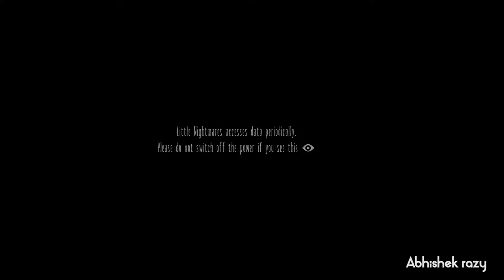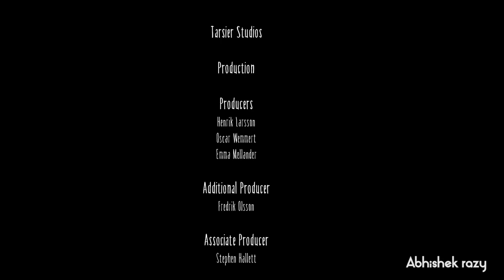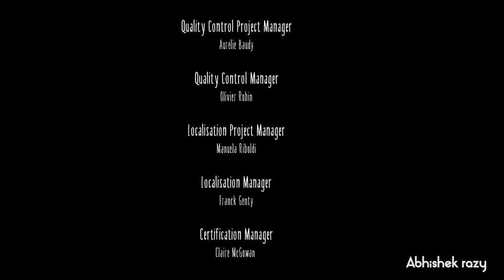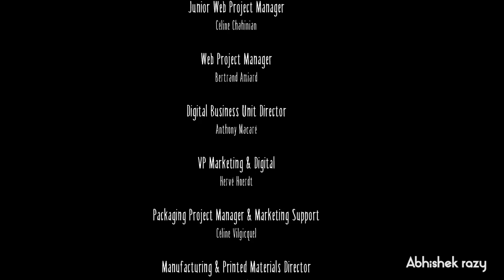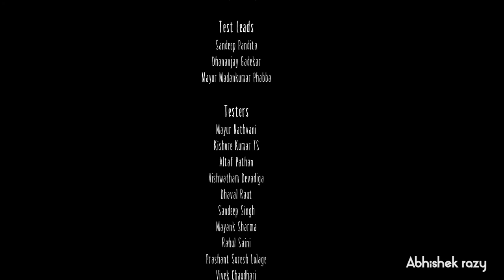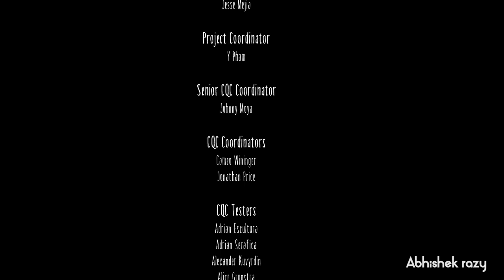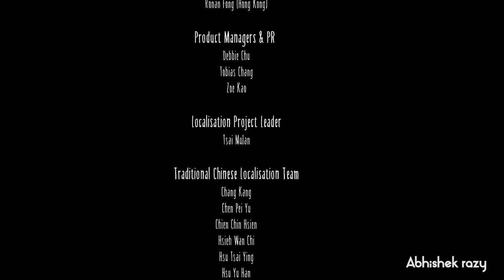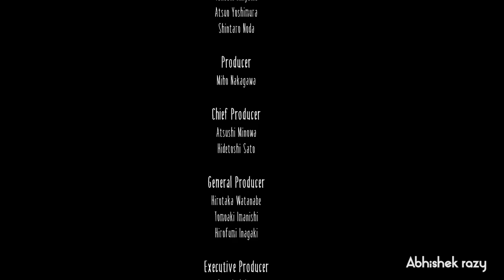Little Nightmares full Gameplay 60 FPS 1080p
Little Nightmares Gameplay Walkthrough Full Game 1080p 60fps Let's Play Awsome game 2017, all jump scares, all enemies, Lovely moments, final boss and the full ending.
complete story fastest ending first look, first gameplay, puzzle solution.

Little Nightmares
Video game
9/10
Steam
4.1/5
GOG.com
Little Nightmares is a puzzle-platformer horror adventure game developed by Tarsier Studios and published by Bandai Namco Entertainment for Microsoft Windows, PlayStation 4 and Xbox One. Wikipedia
Initial release date: 28 April 2017
Developer: Tarsier Studios
Engine: Unreal Engine
Genre: Platform game
Publisher: Bandai Namco Entertainment
Platforms: PlayStation 4, Xbox One, Microsoft Windows

GPU: GeForce GTX 660 Ti
CPU: Intel(R) Core(TM) i7-6700K CPU @ 4.00GHz
Memory: 8 GB RAM (7.94 GB RAM usable)
Current resolution: 1920 x 1080, 59Hz
Operating system: Microsoft Windows 10 Pro